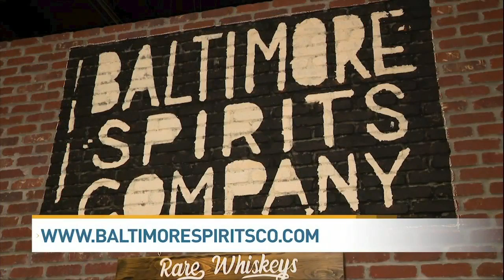The Brewer's Art: A staple of Baltimore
On today's episode of BMore Eats and Drinks, we check out The Brewer's Art in Mt Vernon , a staple of Baltimore's restaurant scene.